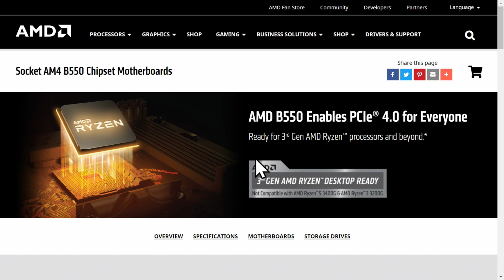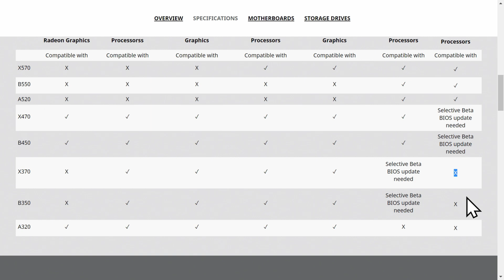Which AM4 Motherboards are Compatible with Zen 3